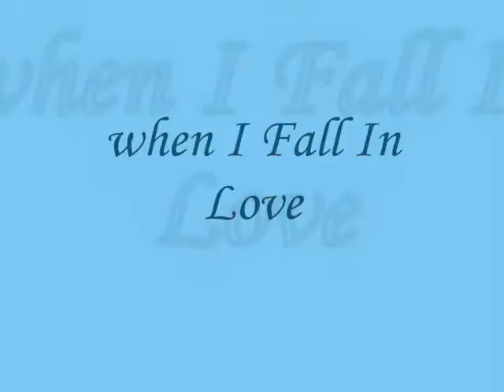when I Fall In Love